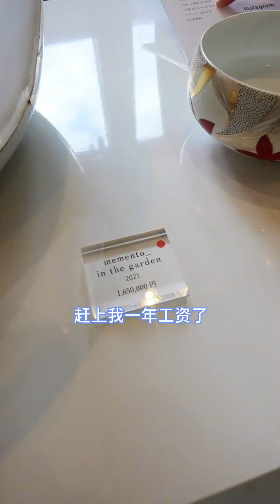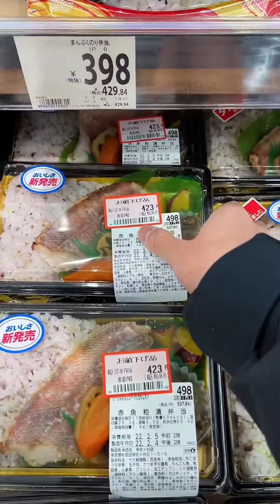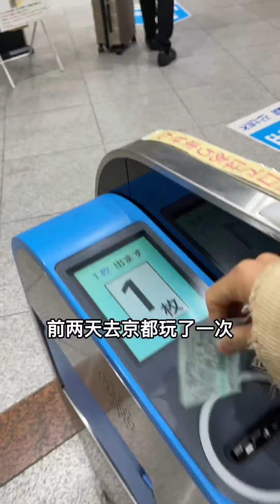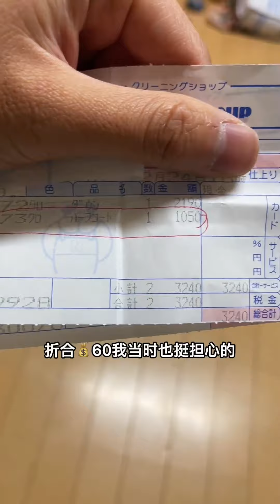中国小伙被日本京都府厅邀请是什么体验？走进这座大楼被惊讶到了，非常有意义的一次体验！【在东京的四川人】